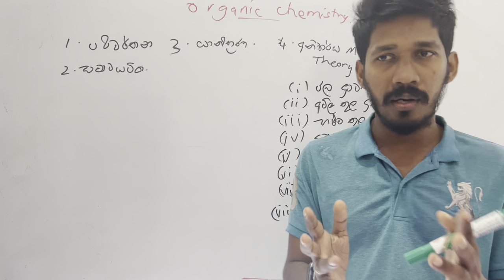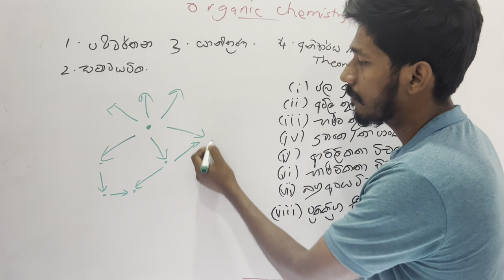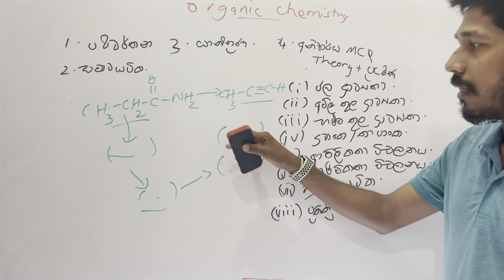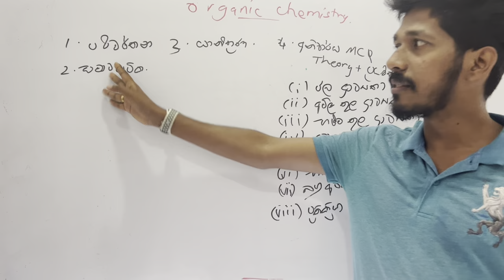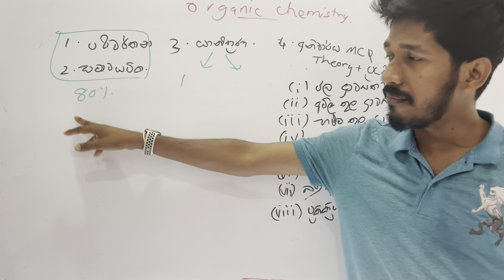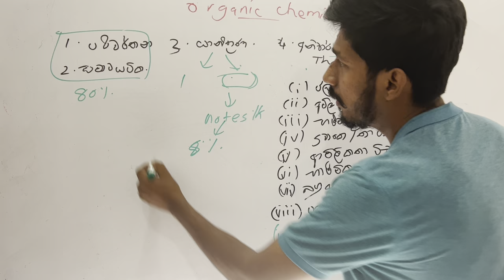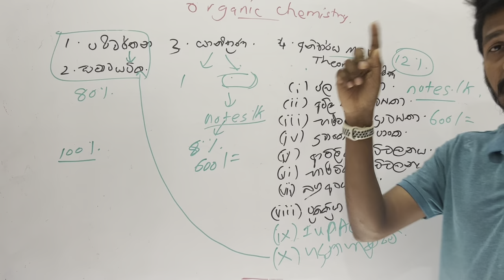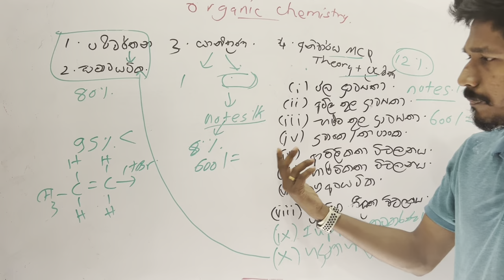Organic උගන්වන සාර්ථකම ක්‍රමය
Video අධ්‍යයනය සදහා වැය කල යුතු කාලය පැය 30 ක් වන අතර ස්වයං අධ්‍යනය සදහා පැය 60 ක් අවම වශයෙන් යොදාගන්න
🎈Online class telegram group link එක👇👇👇

🎈Notes.lk website එකේ register වෙන ආකාරය

🎈🎈2022 AL 2nd group එක සදහා කලින් මාස වල ඉගැන්වූ ඕනෑම පාඩමක් ඒ අදාල මාසයට pay කරලා බලන්න පුලුවන්

ATM card වලින් pay කරන්න notes.lk එකේ register වෙලා.

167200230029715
ORB Karunanayake
Peoples Bank
Townhall Branch

ATM card හරහා fees ගෙවන්න බැරි හැමෝටම Cash Deposit කරන්න පුලුවන් ඉහත ගිනුම් අංකයට.
තැන්පතු පත්‍රිකාවේ ෆොටෝ එකක් මට telegram msg එකකින් එවන්න.

Ez cash වලින් pay කරන්න අවශ්‍ය නම් telegram message එකක් දාන්න. Ez cash වලිනුත් pay කරන්න පුලුවන්.